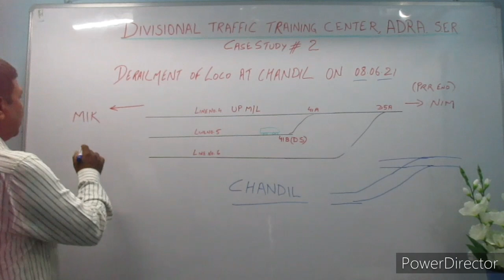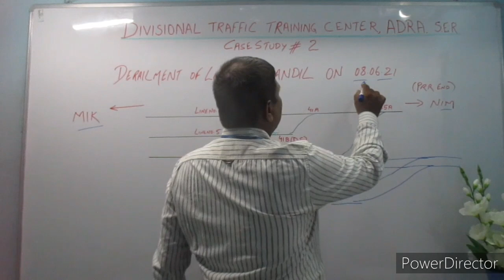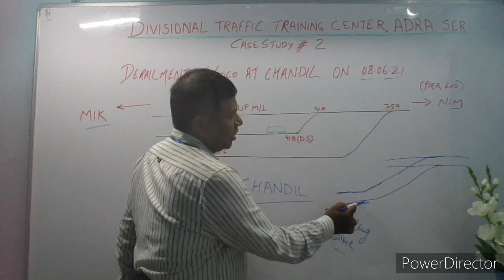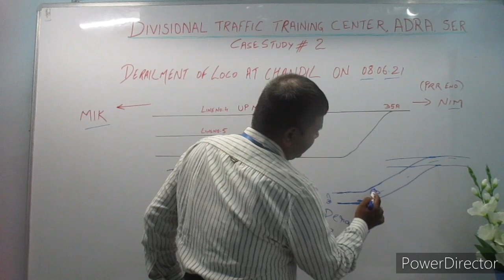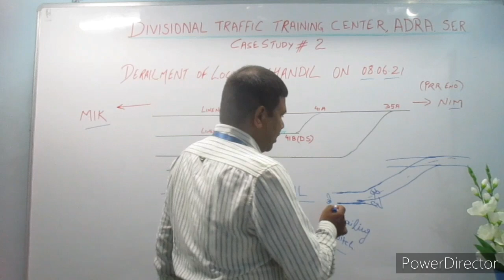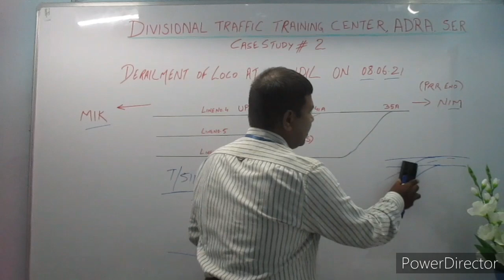Railway Accident case Study #2 Derailment of Locomotive at Chandil on 08.06.21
This video explains the incidents of derailment of Electric Loco at Chandil and Lessons Learnt thereof.